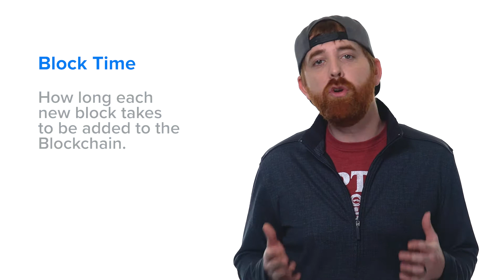What is Block Time? | Learn Blockchain Terms | Blockchain Glossary | Blockchain Dictionary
Join the new host of the Blockchain terms video series! What is Block Time? In this Block Time intro video, watch this Block Time explainer. We quickly define Block Time. Check out this Block Time overview on MarketSquare, the new homepage for the decentralized Web.
Learn more Blockchain terms and discover more projects, businesses, and applications in Blockchain.